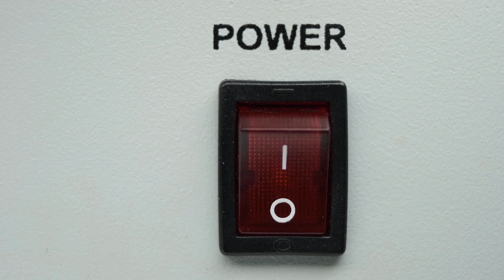TRAILER | THE POWER OF WORDS SERIES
Wednesdays at 7PM:
The Power of Words series

JOIN US:
Share this with a friend 🧡
Follow visiblechurch  👈